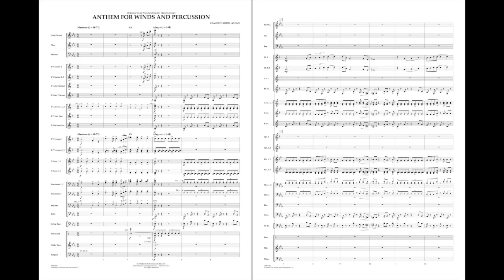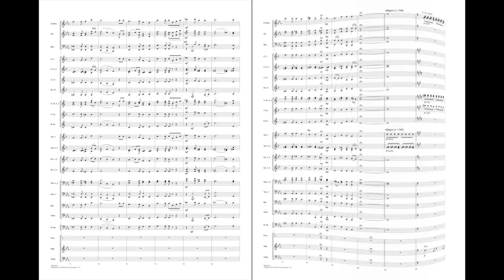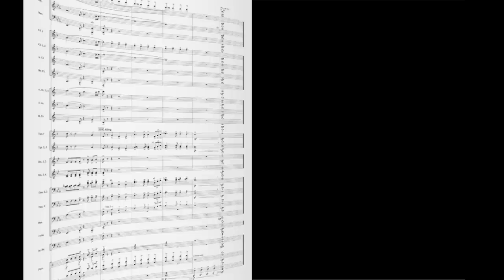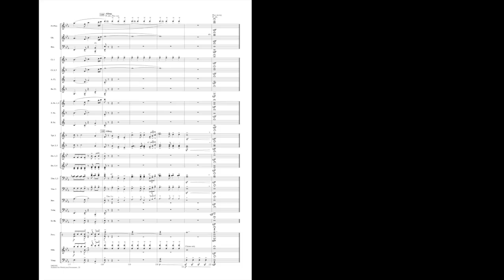Anthem for Winds and Percussion by Claude T. Smith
Master composer Claude T. Smith graced the band world with many wonderful pieces, and this classic continues to be one of his most performed works. The opening theme sparkles with rhythmic vitality and harmonic devices that still sound fresh today. The contrasting Andante segment is lush and tender before returning to the fast main theme. A rewarding composition not to be overlooked!
HL21501010
HL21501011